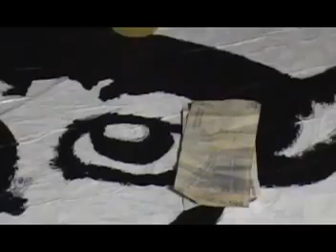La Ratonena - Gato Negro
Video De la banda de la ciudad de Diamante!!...UNa MAsa